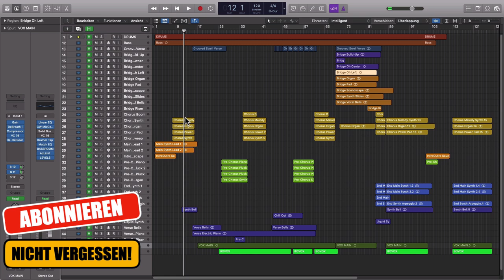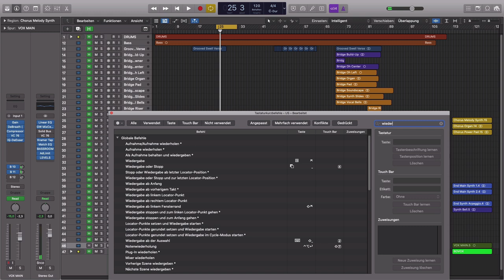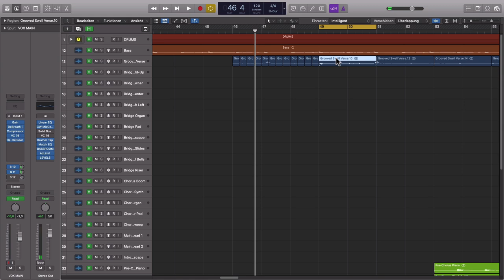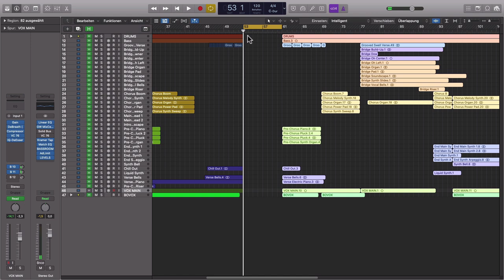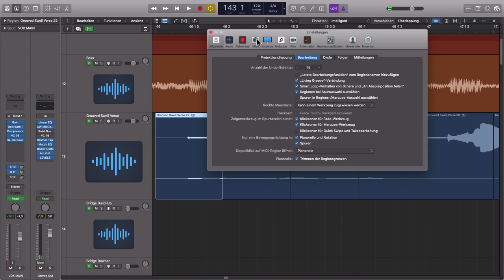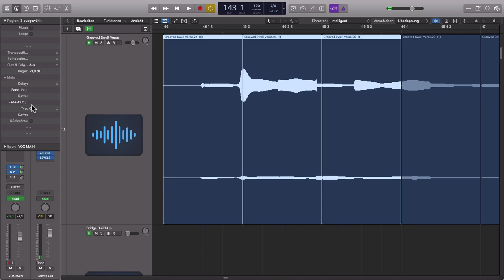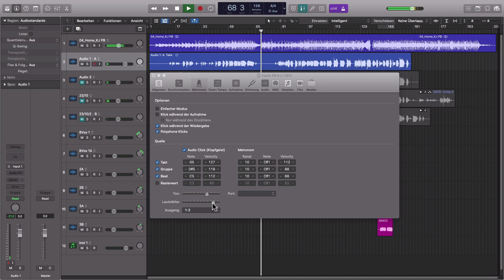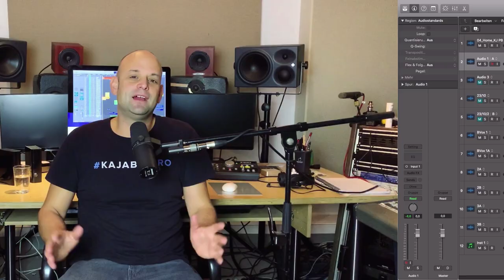9 neue Logic Pro Workflow Tips 💥 || EXTREM schnell arbeiten in Logic Pro X (Tutorial deutsch)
In meinem neuen Video zeige ich dir 9  Logic Pro Workflow Tips, die dir helfen noch schneller und besser in Logic Pro X zu arbeiten.